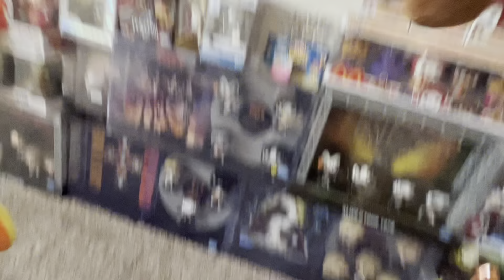Super Mario Bros: Mario and Luigi’s Transformation ep.17